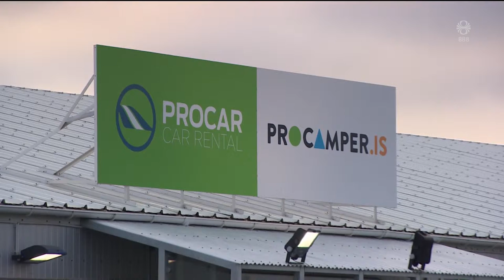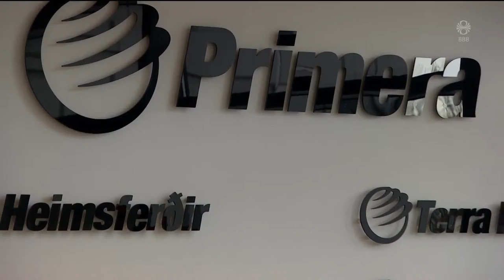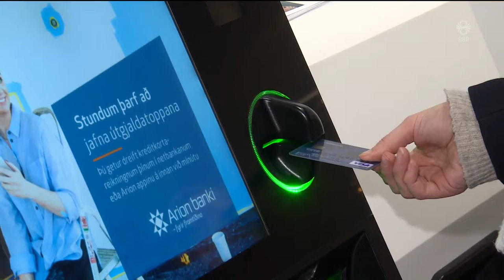Fréttir - 14. feb 2019